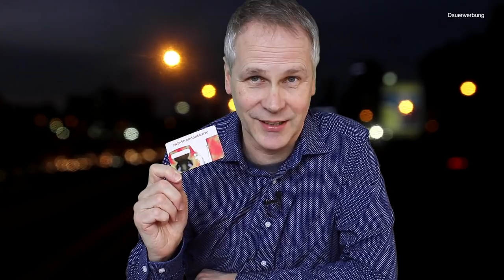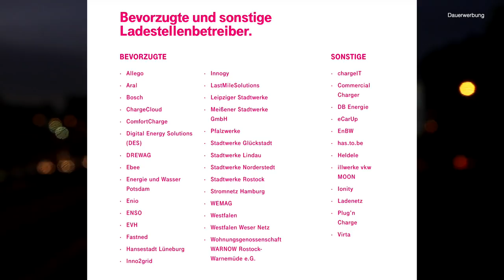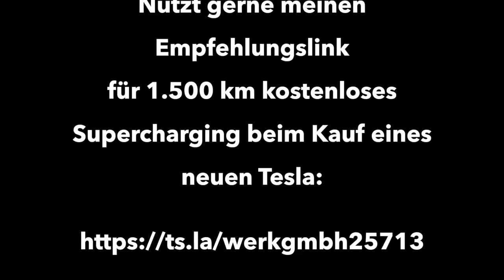Ladekarten Tarifdschungel - Wo Elektromobilitiät noch hakt - Meine Empfehlungen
Tarifdschungel an der Ladesäule. Die Strompreise für das Laden von Elektroautos sind alles andere als transparent. Je nach Säulenbetreiber und verwendeter Ladekarte können drastisch unterschiedliche Kosten für einen Ladevorgang anfallen. Manchmal droht eine regelrechte Preisfalle. Ich gebe u. A. ein paar Empfehlungen für Ladekarten ab und erkläre, wie man am besten die Preise vergleicht.